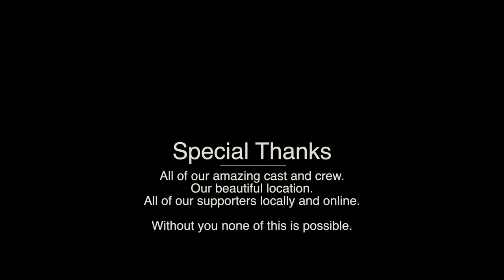Terroir - 2024 Short Film : Behind The Scenes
Welcome to Terroir, blending horror and fine wine in the short form.

Meet the filmmakers of this ambitious independent Horror Project shot in Vancouver, BC.

Produced and Directed by: Rory Wood
Writer and Produced by: Benjamin Luk

Behind The Scenes by: Cole Bayford